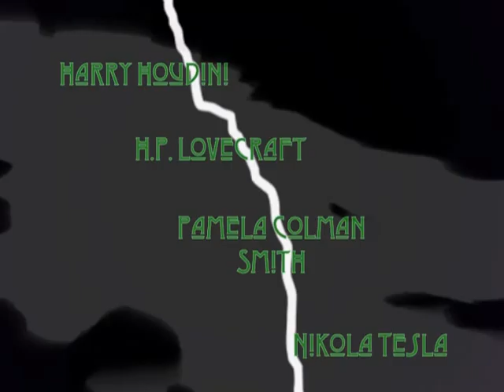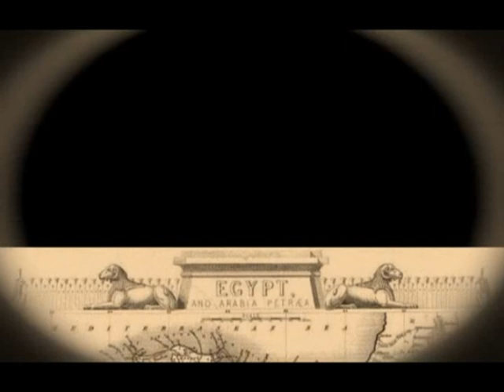The Mysterious Unknown Revealed ep7: Margaret Cavendish and the Blazing World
Join Us! for The Exciting New The Mysterious Unknown Revealed ep 7: Margaret Cavendish and the Blazing World!

The Majority of the Revealers are marooned in the middle of the desert, while a member of their party is clinging to life, but it's not much better for Harry Houdini as he awaits his fate, and poor Young Master Kenneth desperately tries to follow the vague clues that Harry left in his wake!!! All in one action packed episode! Margaret Cavendish and the Blazing World!

Presented in the New Suspense-Around HD Quality Sound! (which is what took this episode so long)

Follow The Exclusive YouTube link to Our Channel!

Recorded at the Luca Lounge Studio, USA

Produced and Edited by Jeremy Labadie

Executive Producer and Show Runner Robert Robinson

Associate Executive Producer Mary K. Baltrus

Written by R. A. Schmidt

Directed by Robert Robinson and R. A. Schmidt

Nightmare Piano Music by Jeremy Labadie

Dark Egypt Music by Derek & Brandon Fiechter

The Mysterious Unknown Revealed is a Palatial Haberdashery Production in association with All Purpose Contingency Plan Distribution